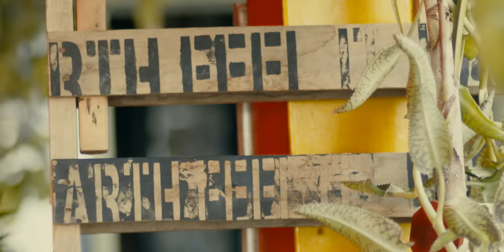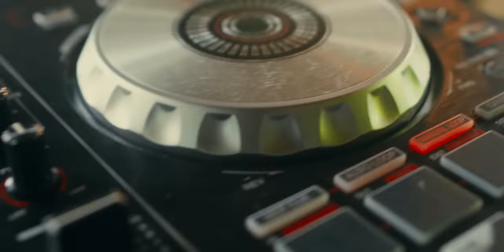Tarrus Riley - Heartbreak Anniversary | Official Music Video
Tarrus Riley presents his new single "Heartbreak Anniversary", a reggae cover of Giveon's "Heartbreak Anniversary".

Producers: Kareem Burrell, Dean Fraser, Tarrus Riley

Follow Tarrus Riley